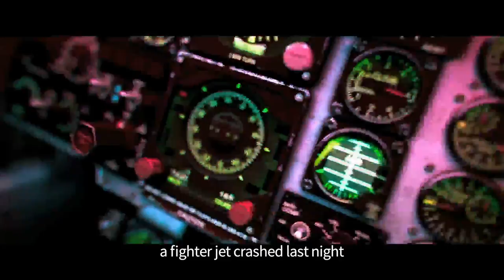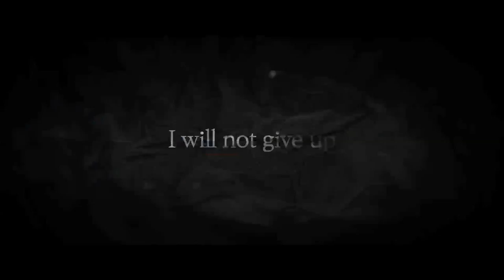The Discloser (2018)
Lieutenant colonel, Dae-ik works as a key position in the army logistics center with dream of success. An air force pilot asks for improvement of combat plane parts and selection method. Dae-ik neglects his demand. A few days later, plane crashed during its flight and the pilot fell into a coma, and military authorities try to cover the accident as was caused by the pilot.